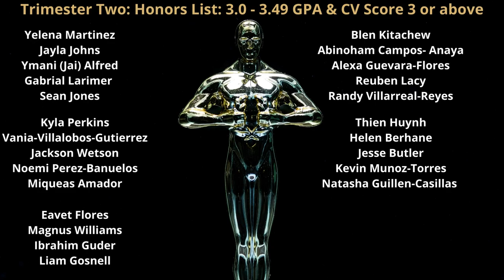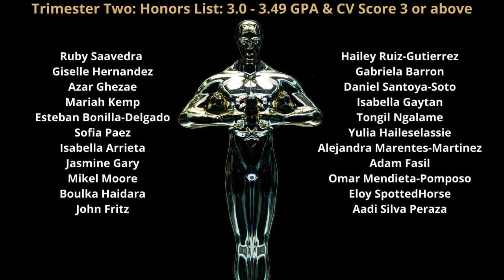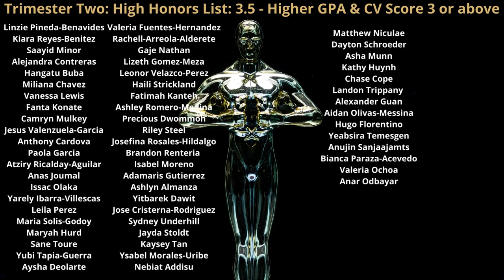CGHS: Prep Academy Awards Ceremony, Trimester Two, 21-22 School Year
Join us here to help celebrate the work of our 9th and 10th graders during the 2nd trimester!